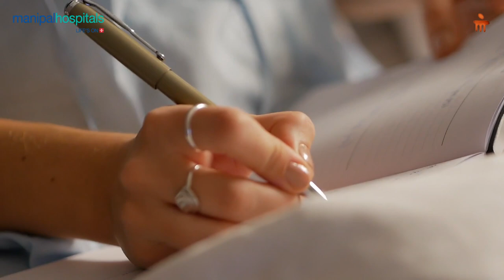Dr. Bhushan Joshi - Neurology Consultant | Manipal Hospital Kharadi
Dr. Bhushan Joshi, Neurology Consultant, Manipal Hospital Kharadi, sheds light on the prevalent neurological condition known as migraine, the leading cause of headaches. This genetically influenced ailment, characterised by recurrent episodes of intense throbbing pain on one side of the head, is commonly referred to as Migraine. Learn about treatment options such as pharmacological interventions and lifestyle modifications in this video.